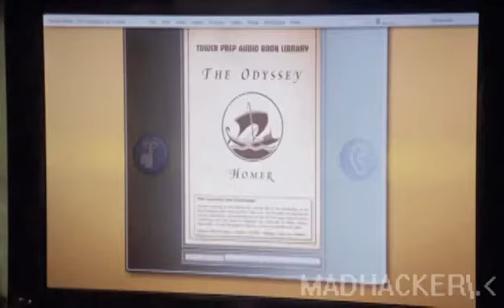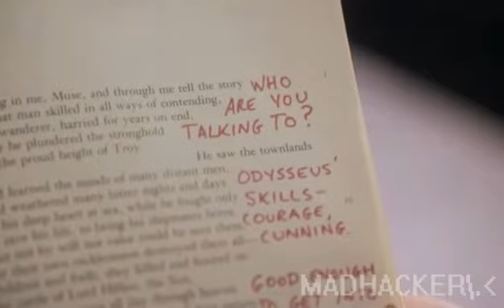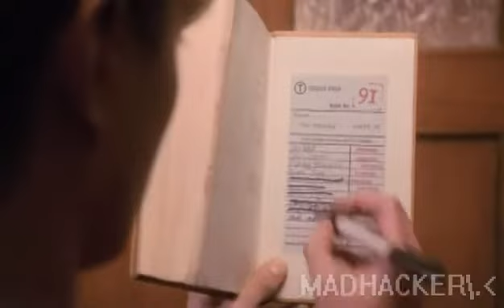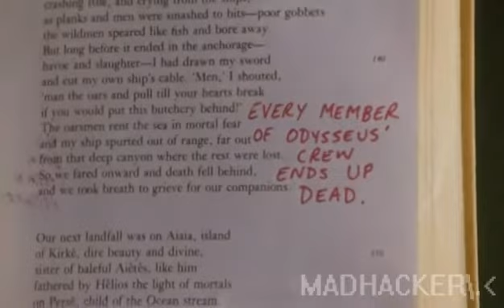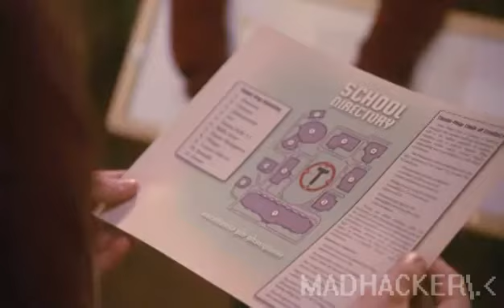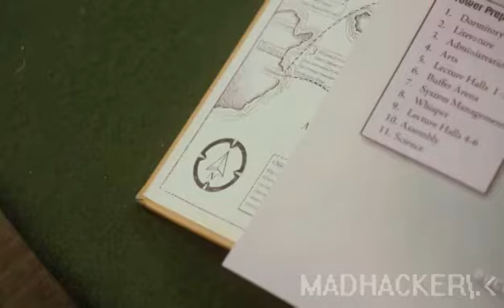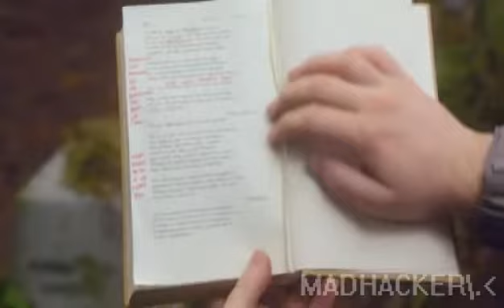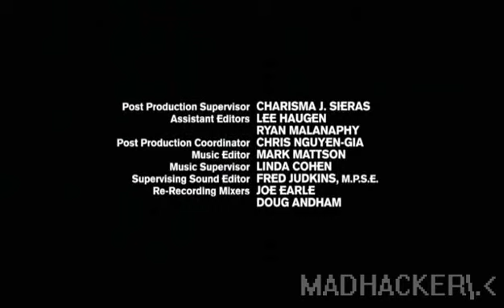Tower Prep S01E06 Book Report